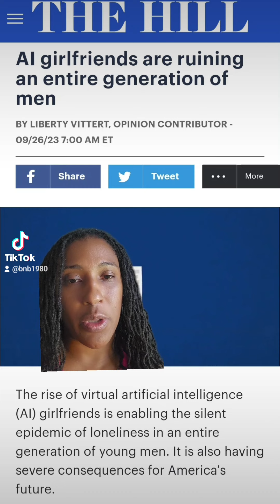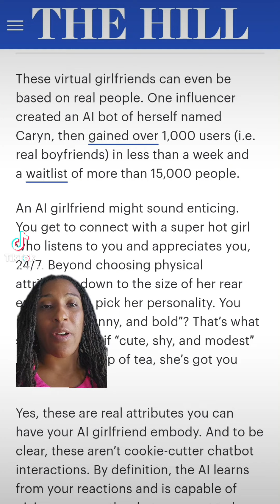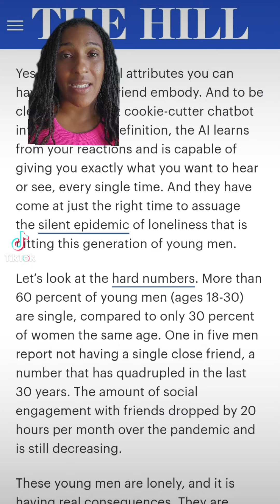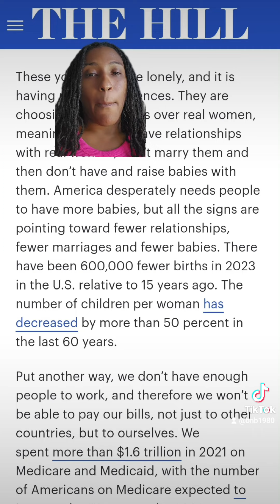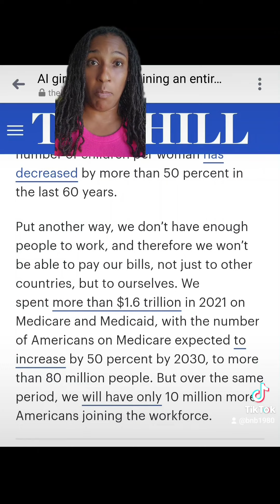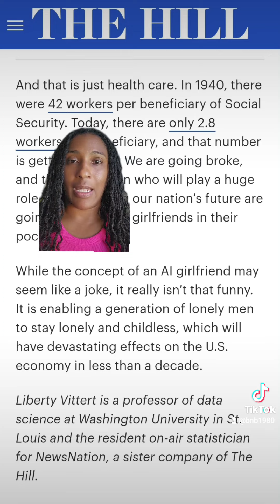A Hill Op-ed says, "Al girlfriends are ruining an entire generation of men"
Al girlfriends are ruining an entire generation of men.